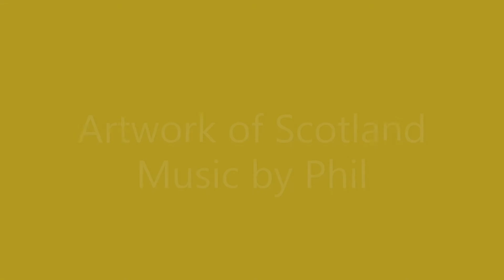Scotland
A video featuring Scottish artwork.